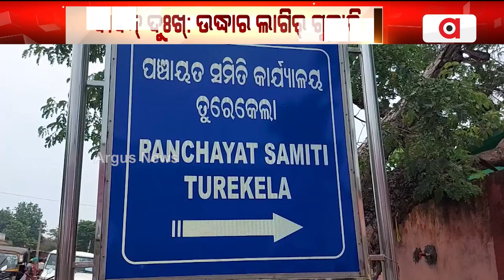ନାଇଁ ସରବାର୍ ଦାଦନ୍ ଦୁଃଖ୍ || Migrants Issue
ନାଇଁ ସରବାର୍ ଦାଦନ୍ ଦୁଃଖ୍ । ତେଲେଙ୍ଗାନାରେ  ନିର୍ଯାତନାର୍ ଶିକାର୍ ତୁରେକେଲା ବ୍ଲକ ଚଟୁଅନକା ଗାଁର୍  ୧୫ ଦାଦନ୍ । ଉଦ୍ଧାର ଲାଗିର୍ କାନ୍ଦି କାନ୍ଦି ଭିଡିଓରେ ଗୁହାରି ।